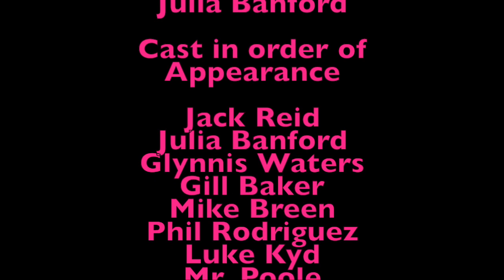Jackie Reid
This video is about Jackie Reid and his retirement. Obviously.